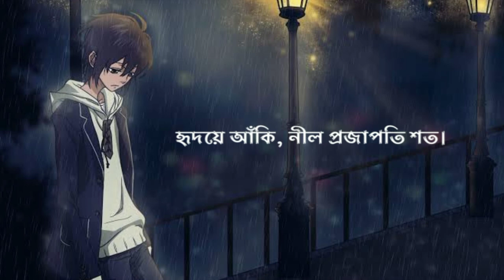ফেরাতে পারিনি আমি | Ferate Parini ami | Rehaan Rasul | Lofi Remix + Lyrics Video | MUSIC OFFICIAL.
⚔️ Video Details:-

Song: FERATE PARINI (ফেরাতে পারিনি)
Tune&Music : Naved Parvez
Singer: Rehaan Rasul
Lyrics: Mahmood Manzoor
Flute: Sayon Mangsang
Viola : George Milanovich
Lyrical Video Making: Music Official

DRAMA: APPOINTMENT LETTER
Story: Rushow Ahmed
Director: Md Abubakar Rokon (AB ROKON)
ADVISORY: MOHAMMAD MOSTAFA KAMAL RAZ

Lyrics☞

সবই বুঝি
তবু অবুঝের মতো
তোমায় খুঁজি
নিয়ে হারানোর ক্ষত

আজও ভাবি
কেন বেদনার মতো
হৃদয়ে আঁকি
নীল প্রজাপতি শত

ফেরাতে পারিনি আমি
পারিনি তোমার হতে
তুমি তো গিয়েছো চলে
দ্রুতলয়ে আলোর পথে

সবই বুঝি
তবু অবুঝের মতো
তোমায় খুঁজি
নিয়ে হারানোর ক্ষত

আজও ভাবি
কেন বেদনার মতো
হৃদয়ে আঁকি
নীল প্রজাপতি শত

সেই যে ভালোবেসে
হৃদয়ের পাল তুলে
প্রেমের বৈঠা নিয়ে
অজানায় গিয়েছো চলে

ফেরাতে পারিনি আমি
পারিনি তোমার হতে
দ্রুতলয়ে আলোর পথে

সবই বুঝি
তবু অবুঝের মতো
তোমায় খুঁজি
নিয়ে হারানোর ক্ষত

আজও ভাবি
কেন বেদনার মতো
হৃদয়ে আঁকি
নীল প্রজাপতি শত

এই যে আলো থেকে
আঁধারে দিয়েছো ঠেলে
কী যে একা একা লাগে
চোখ ভিজে লোনা জলে

ফেরাতে পারিনি আমি
পারিনি তোমার হতে
দ্রুতলয়ে আলোর পথে

সবই বুঝি
তবু অবুঝের মতো
তোমায় খুঁজি
নিয়ে হারানোর ক্ষত

আজও ভাবি
কেন বেদনার মতো
হৃদয়ে আঁকি
নীল প্রজাপতি শত

This Following Audio/Video is Strictly meant forPromotional Purpose.We Do not Wish to make any Commercial Use of this& Intended to Showcase the

The original Copyright(s) is (are) Solely owned by the Companies/Original-Artist(s)/Record-label (s).All the contents are intended to Showcase the creativity of

[ Thanks For Your Precious ⏳ Time Guy's ]

➤Don’t Forget To Like , On The Vedio And Also  Sher This Vedio With Your Friend.It Really Motivate Me To Make Awesome Vedio's.

🥰Love U All Guy's💓